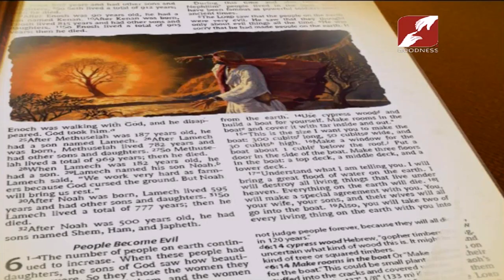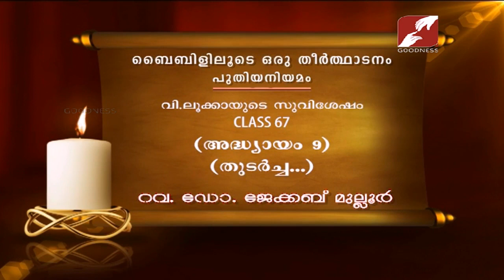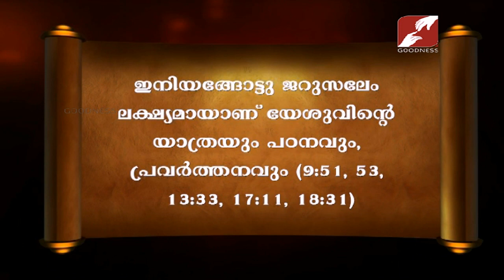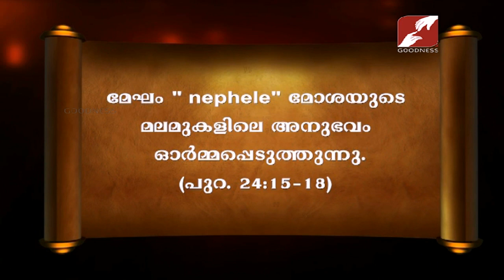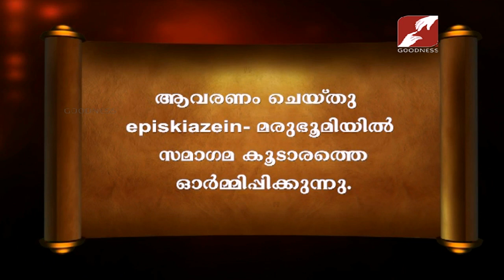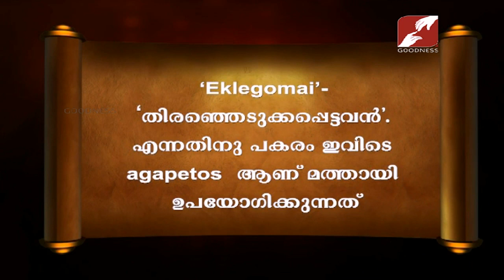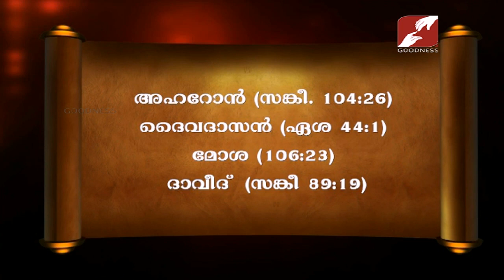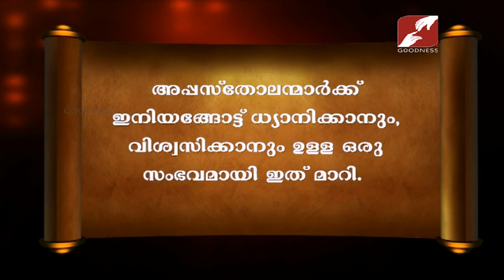Bibililoode Oru Theerthadanam | Epi 863 | FR JACOB MULLOOR | വി ലൂക്കാ അദ്ധ്യായം-9 CLASS-67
Bibililoode Oru Theerthadanam | FR JACOB MULLOOR | വി ലൂക്കാ അദ്ധ്യായം-9 CLASS-67